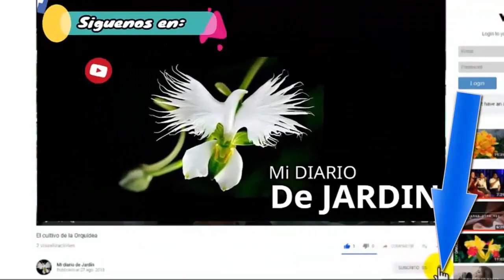espacios pequeños ideas jardines, IDEAS, DISEÑOS Y ESTILOS, mi diario de jardin.